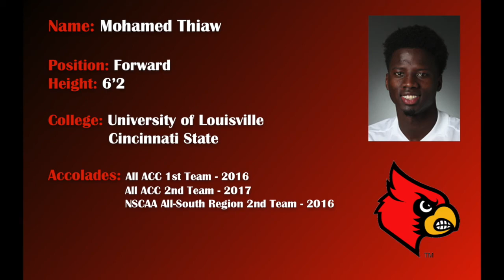Mohamed Thiaw Highlight Video 2017